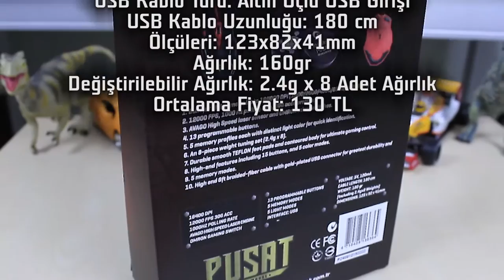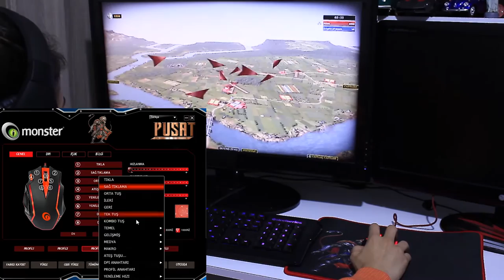En Oyuncu Dostu ve Bol Makro Tuşlu Oyuncu Faresi Monster Pusat V2 İnceleme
Monster Pusat V2 oyuncuların yakından takip ettiği Avago sensör ile donatılmış lazer bir oyuncu faresi. Uygun fiyatı ve 13 tuşu ile dikkat çeken bu oyuncu faresini bu gün detaylı bir şekilde inceliyoruz. Eğer program kullanırken de makro tuşların avantajından faydalanmak istediğiniz bir oyuncu faresi arıyorsanız tam da size göre bir ürünle karşınızdayız.